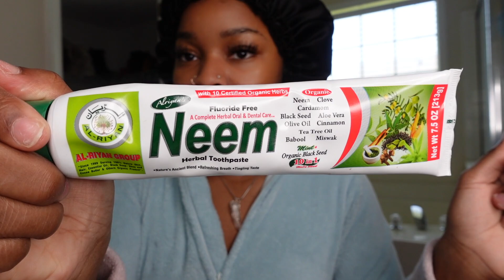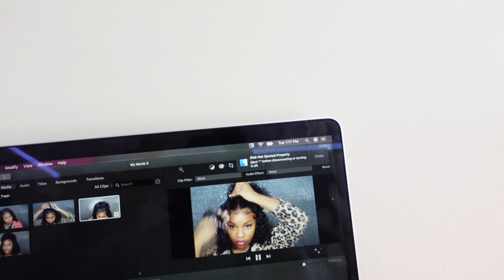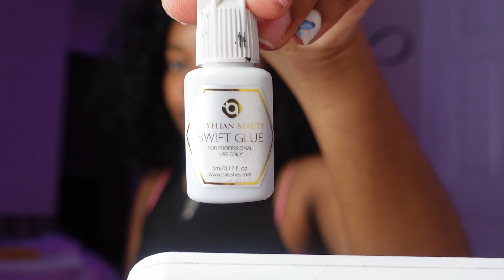DAY IN A LIFE + PAMPERING VLOG😍 (GRWM, Fitness, Lashes, Nails etc....💗)